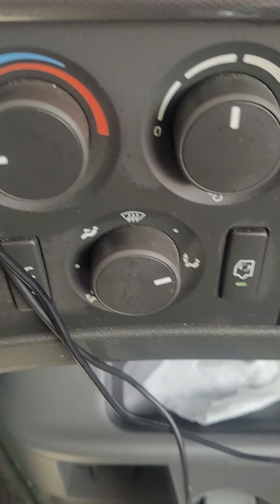August 13, 2023